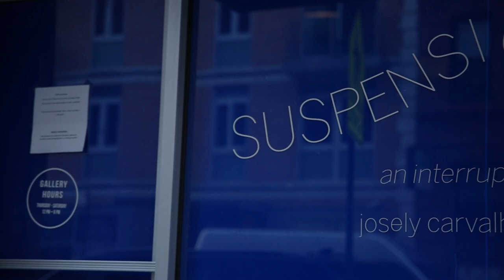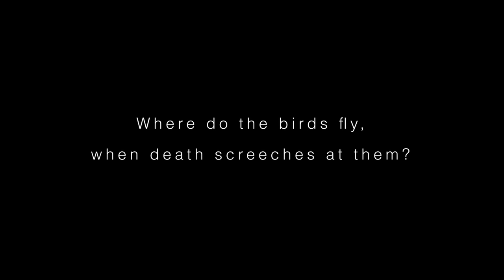Suspensio:An Interruption in Time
Video documentation of the solo show Suspensio: An Interruption in Time at Art Olfactory Keller Gallery, September 2021 in New York City.